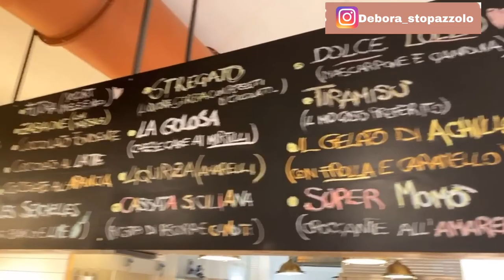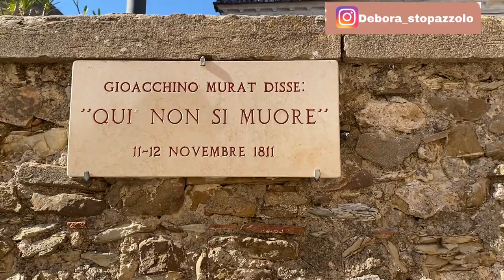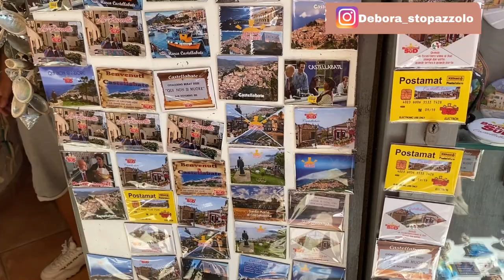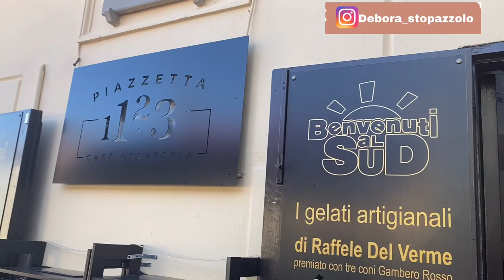VLOG DA SALERNO A CASTELLABATE BENVENUTI AL SUD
BUONGIORNO NUOVO VIDEO VLOG DELLE MIE VACANZE ORA SIAMO A SALERNO È SIAMO ANDATI A CASTELLABATE , UN POSTO MERAVIGLIOSO. MA DOVETE GUARDARE IL VIDEO!!